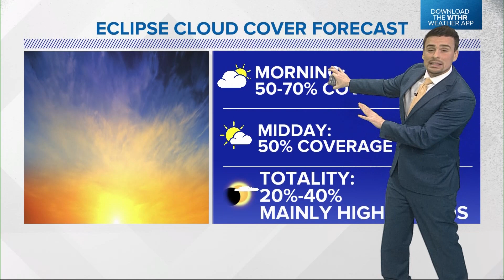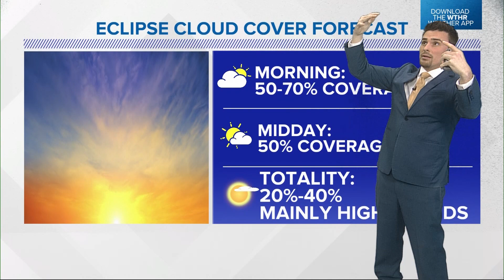Cloud chances forecast for the total solar eclipse in Indiana | April 4, 2024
The are a couple storm systems trying to cross the U.S. during the total solar eclipse. Will Indiana be able to get breaks in the clouds to see totality?